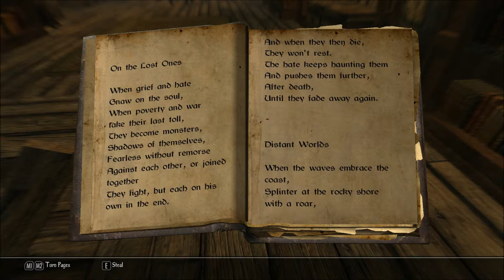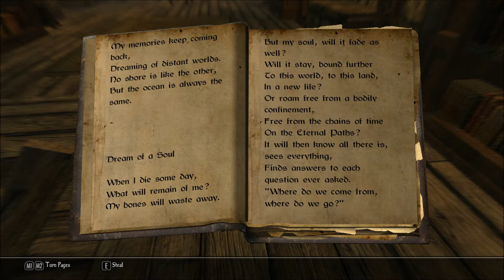Let's Read Book of Poetry (Let's Read the Books of Enderal, Book 8)